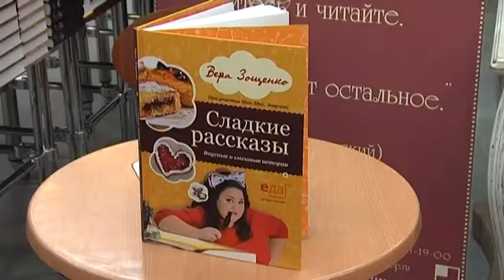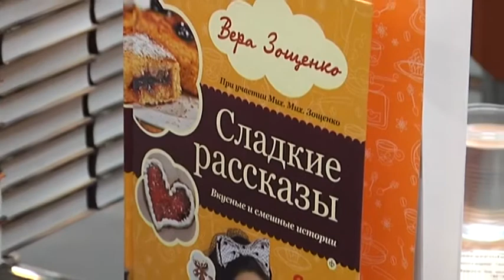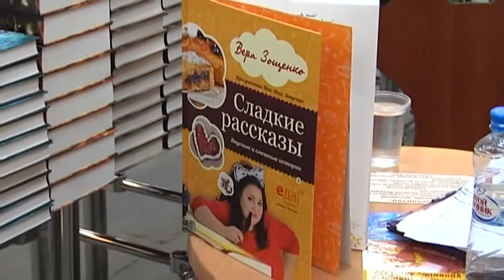Вера Зощенко в "Библио-Глобусе"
6 марта  правнучка писателя Михаила Зощенко - обаятельная, веселая и придумчивая Вера Зощенко, представила в Главном книжном свою кулинарную книгу "Сладкие рассказы. Вкусные и смешные истории".